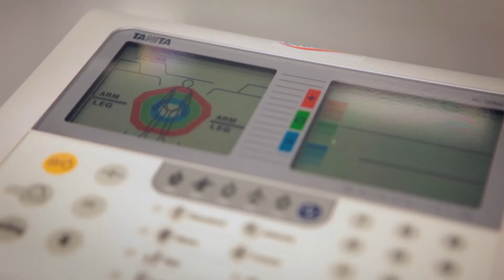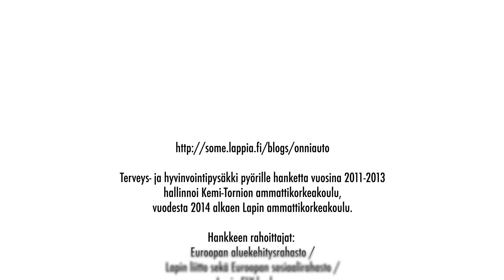Lapin AMK ONNI-auto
Terveys- ja hyvinvointiauto ONNI